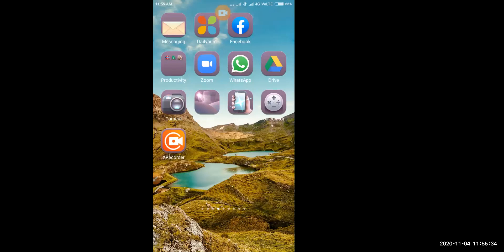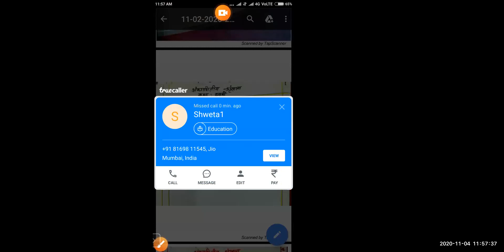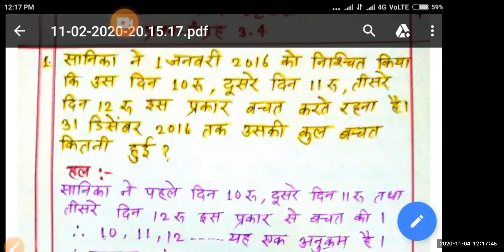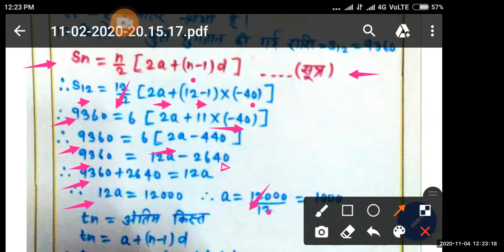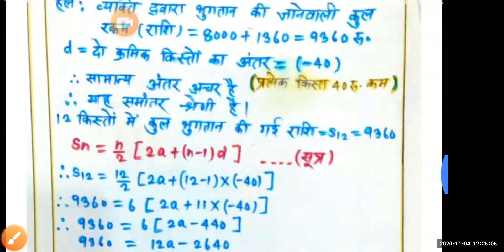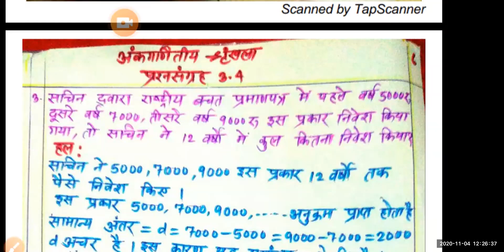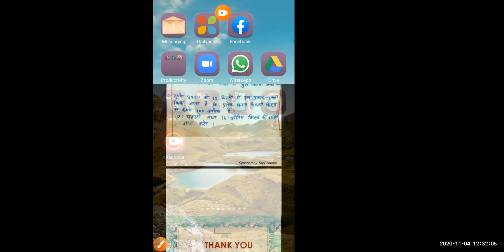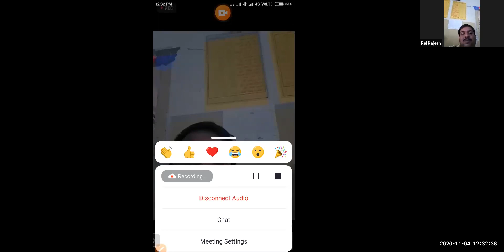पाठ भाग दसवी कक्षा हिंदी माध्यम | मनपा (BMC) शिक्षा विभाग